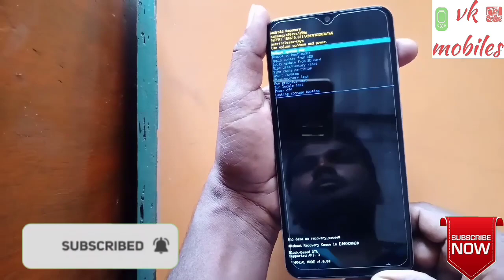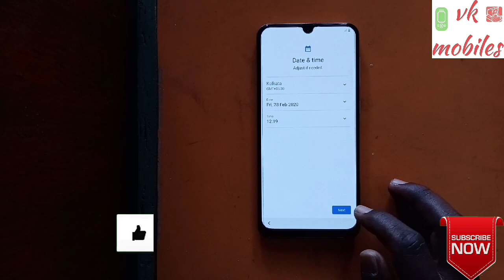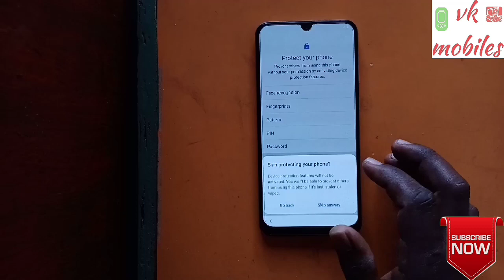Samsung A50s, SM-A507FN Hard Reset,Pattern,Pin,Password,FRP Lock,Gmail lock Remove 100% working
whatsapp group Online Service :

your mobile Asking Password / Pattern / Google Account Remove just 10 minutes your problem solve...100% trusted

Requirements:
1.Pc or Laptop
2.Usb cable & internet

Samsung SM-A507FN RESET, Samsung A50S Phone lock,pattern
SM-A507FN
Samsung A50s, SM-A507FN Hard Reset,Pattern,Pin,Password,FRP Lock,Gmail lock Remove 100% working by vk mobiles